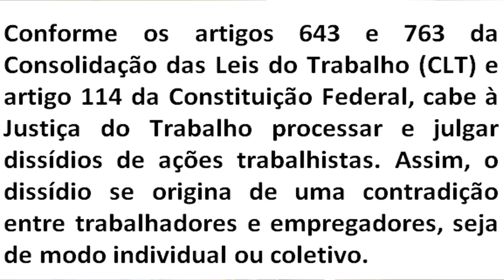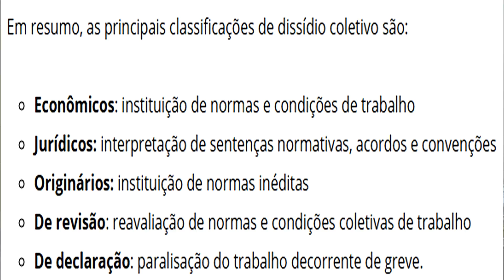O QUE É O DISSÍDIO?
Dissídio consiste numa forma de reivindicação por parte de um trabalhador em relação ao seu empregador. Também significa o mesmo que discórdia, dissidência, dissensão e desinteligência.

Este termo é usado no âmbito do direito trabalhista, que remete para a falta de convergência entre trabalhadores e empregadores. O dissídio pode ser individual, quando a discórdia ocorre entre um trabalhador e o empregador, ou pode ser coletivo, no caso de conflito entre uma categoria específica de funcionários e uma categoria específica de empresas.

Tecnicamente, o dissídio salarial é um conflito a respeito do reajuste dos salários de um profissional ou categoria, que só é solucionado juridicamente, seja entre empregado e empresa, seja envolvendo sindicatos patronal e trabalhista. A palavra tem origem do latim dissidium, que significa desacordo.

Todo trabalhador tem direito ao dissídio, mas cabe a ele se informar sobre o sindicato representativo da categoria no qual trabalha. Geralmente, o dissídio é decidido de acordo com o ramo de atividade da empresa e da maioria de seus funcionários. Uma vez que o dissídio coletivo é determinado, a empresa deve cumpri-lo.
O dissídio proporcional é quando o colaborador é contratado após a data-base e recebe apenas o reajuste proporcional aos meses trabalhados até o próximo dissídio. Em alguns casos de acordos ou convenções coletivas, a empresa não precisa pagar o total do reajuste aos colaboradores admitidos depois da última data-base.
Todos os trabalhadores que trabalham em regime CLT tem direito ao reajuste. A única exceção à regra seria com relação ao empregado hipersuficiente, ou seja, que recebe acima do dobro do valor teto da previdência, o que equivale a um salário igual ou maior que R$ 11.062,62.
Eles têm prazo de duração estabelecido pelas partes, mas podem durar no máximo 2 anos.

 O dissídio coletivo é instaurado quando não ocorre um acordo na negociação direta entre trabalhadores ou sindicatos e empregadores.

O que acontece quando a empresa não paga o dissídio? Se uma empresa não pagar o valor determinado pelo dissídio, ela estará descumprindo a convenção ou o acordo coletivo de trabalho. ... Em geral, essa punição é o pagamento de uma multa para o sindicato que representa os trabalhadores.